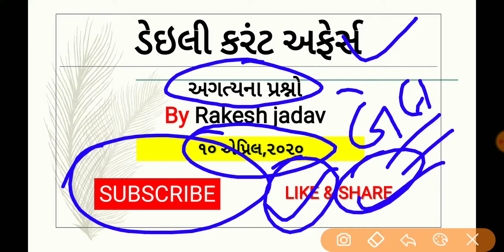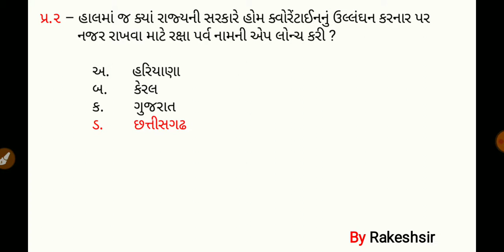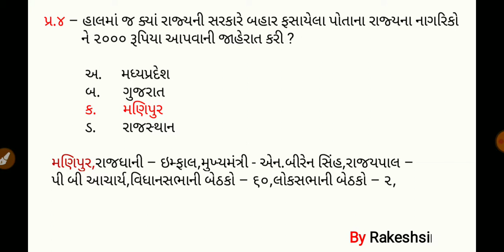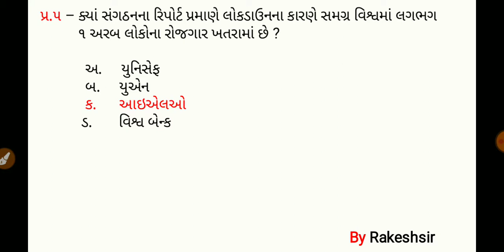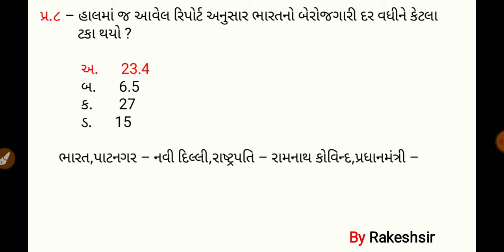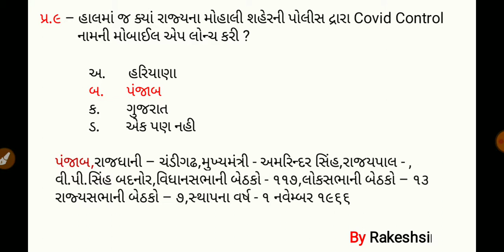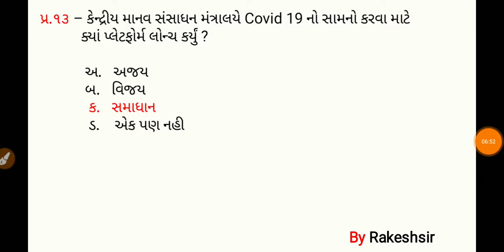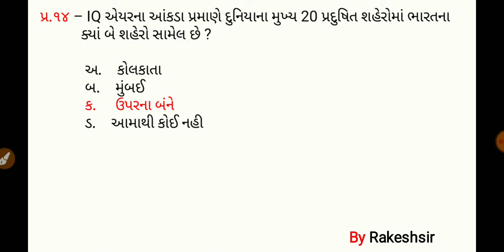10 April 2020,Current affaires in gujrati,daily gk in gujrati,MCQ,GPSC,SSC,BANK,RAILWAY,POLICE